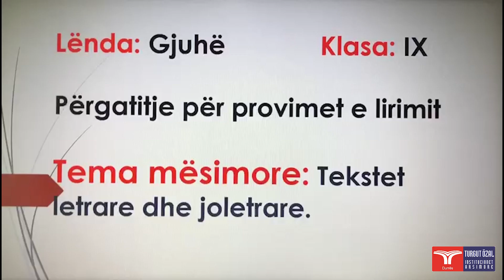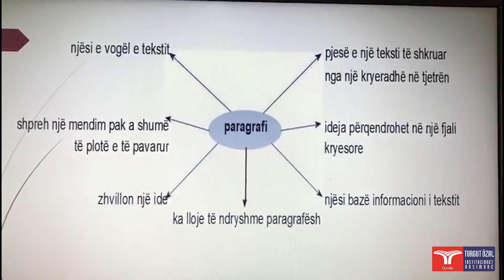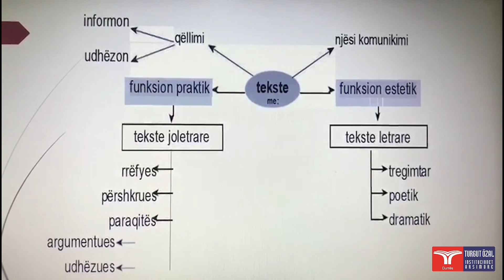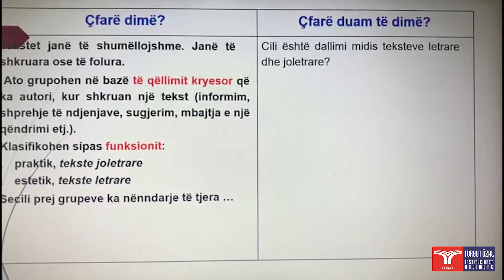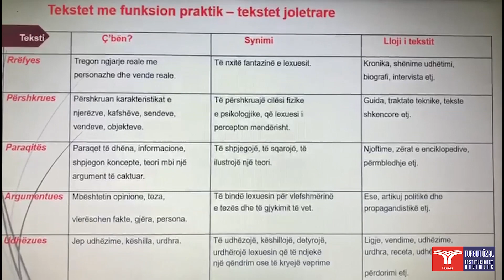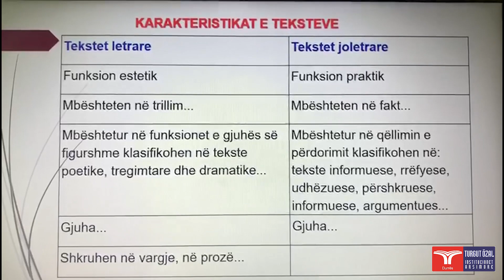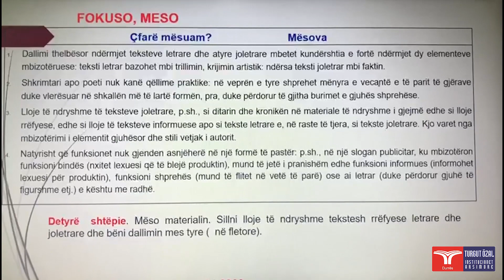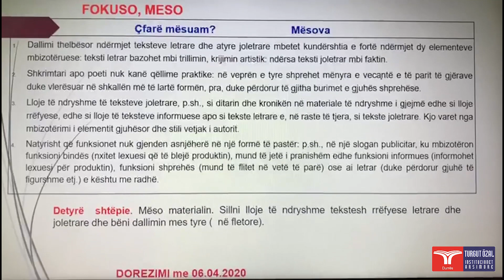Orë mësimi në lëndën gjuhë shqipe për klasën e IX-të